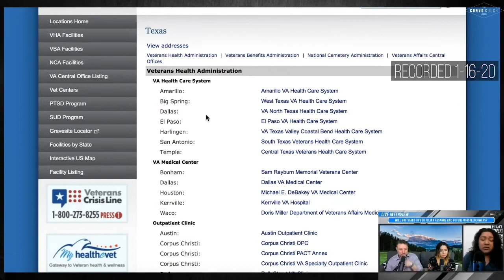Will Sema Hernandez stand up for Julian Assange and whistleblowers?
Clipped from 1-16-20 livestream

Sema Hernandez is a progressive running for Senate in TX. Does she stand up for Julian Assange and whistleblowers?